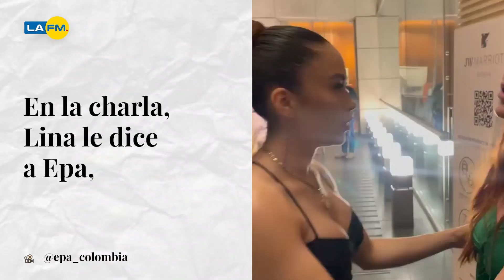Epa Colombia se besa con Lina Tejeiro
Epa Colombia compartió un video en el que se besa con Lina Tejeiro, en medio de la fiesta de cumpleaños de la actriz. Aquí el explosivo momento.

¿Qué opina del video?